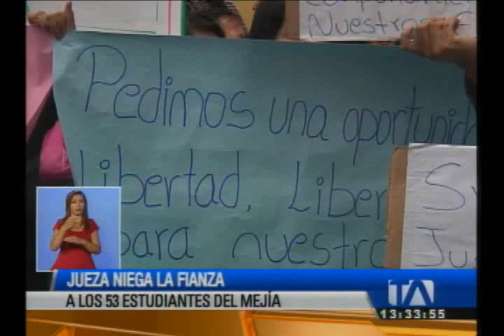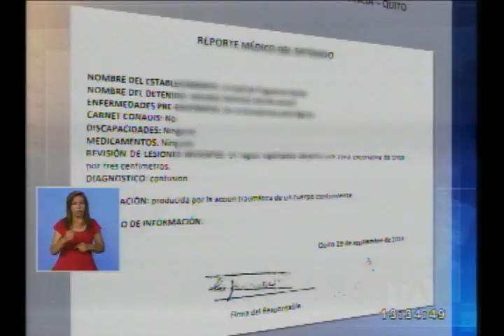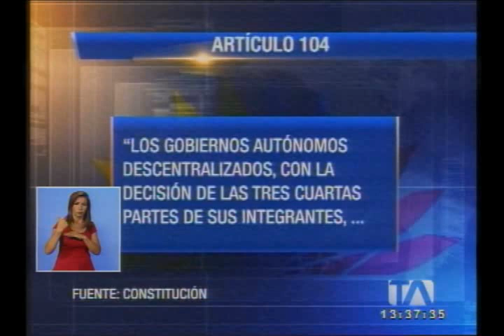Noticiero 24 Horas 02/10/2014 (Emisión Central)